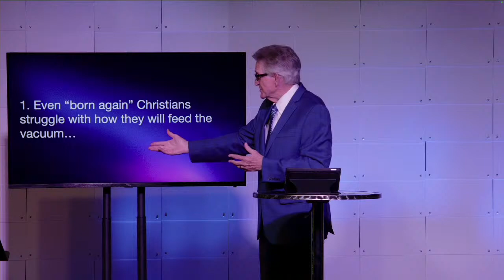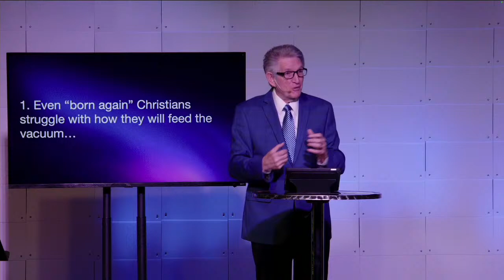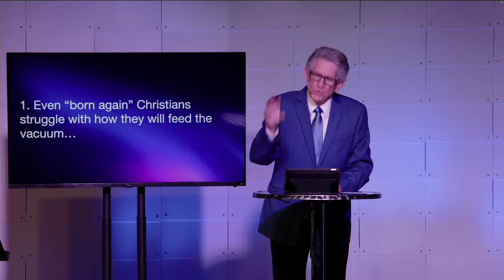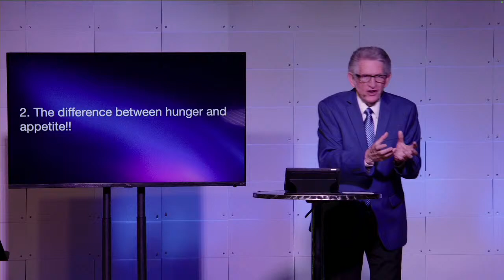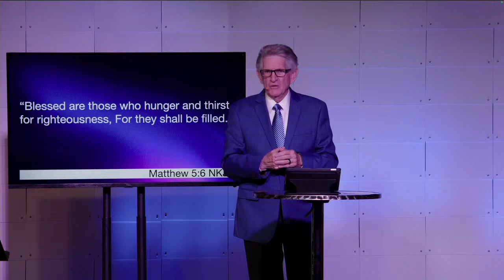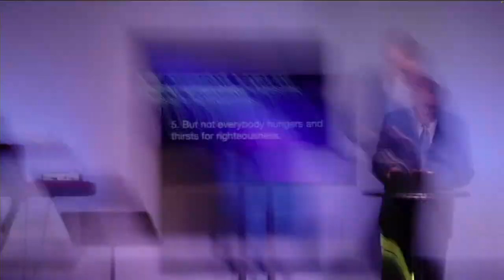2024 The Year of When pt 2 - WE'RE HUNGRY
FILL OUT A CONNECTION CARD!